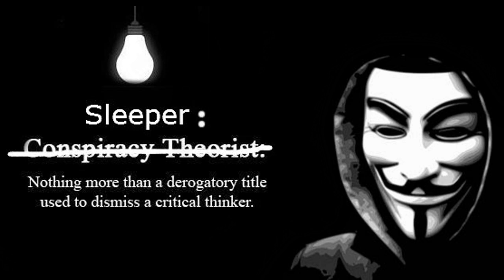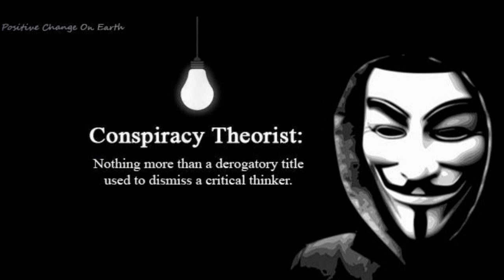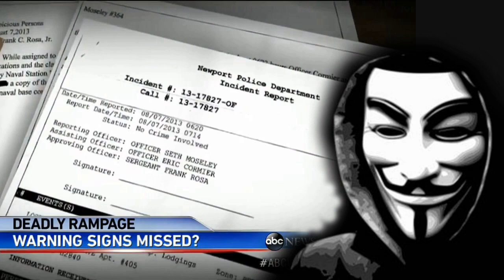Anonymous: Underground Bases, CIA Clones, and False Flags.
Visit this site to learn more (RECOMMENDED: First link uses a proxy)

Please, feel free to download and repost this video.

Thomas Castello was a former Dulce security officer who came forward about what he witnessed, a quick Google or you tube search of his name or the phrase, Dulce security officer speaks out, will lead you to some questions and answers between him and an interviewer. Castello had gone on the run when he had learned his wife and children had been kidnapped. Castello has since vanished, nobody is even sure if he is still alive today.

The elite, like the zeta greys, kidnap women and impregnate them with the exact same genetic structure of the person they wish to clone; these clones are a disposable slave race forced to follow orders of their overseers.  At Dulce base there are seven levels that go underground. In order, there are levels for security and communications, human staff housing, laboratories, mind control experiments, alien housing, genetic experiments, and cryogenic storage. Footage has been smuggled our of Dulce; footage of cryogenic tanks, and cloning centers. The cryogenic storage level is used to hold unused organic clones. The CIA has now gained the ability through technology to transfer the consciousness from one body to another. One thing to keep in mind is that our consciousness is the same thing as a spirit or soul, it is pure energy; our bodies are organic machines, completely made up of organic materials, a biodegradable robot to house our consciousness.

Today, if you are a truth seeker, or conspiracy theorist, you are considered, by the FBI and a program named Communities Against Terrorism, to be sleepers, or potential terrorists waiting to snap. Anyone who harbors conspiracy theories are to be considered suspicious by local police officers, according to a memo from the Department of justice. If you are against the New World Order consider yourself under surveillance. Advanced mind control is being used on everybody through news networks, television shows, movies, ads, schools, and organized religion. Mind control is especially used on conspiracy theorists to create false flag attacks; but before we get into that lets discuss human cloning, as it falls into the subject of mind control on unsuspecting truth seeker through MK Ultra in order to commit false flag attacks.

Arron Alexis was the man who committed the DC Naval Yard shooting killing 12 people. One thing we know for sure is he was not fond of our government or of living in America. He must have been aware of the corruption in this nation. Friends of Aaron say he was tired of dealing with the government, and wanted to leave America. This man believed he was being mind controlled. On his gun he had written, my ELF weapon, referring to extremely low frequency waves; he also wrote, better off this way, and end the torment, on his shotgun.

Jared Loughner was the suspect in the Tucson shooting of Arizona Congress woman Gabrielle Gifford. Jared was an informed truth seeker, or conspiracy theorist. He was aware of our governments involvement in the bombing of the twin towers on September 11th. He was also aware of how the Federal Reserve starts conflicts to begin wars, and its involvement in the agenda to bring in a New World Order. Jared was a fan of Alex Jones, a conspiracy theorist radio host, who is actually a C I A disinformation and double agent working for the Elite.

Tamerlan Tsarnaev was the suspected Boston Marathon bomber. Tamerlan attended a mosque where he met a man named Donald Larking. Donald said he and Tamerlan shared thoughts on conspiracy theories and politics; they also spoke of America and its involvement in the middle east. Tamerlan was another informed truth seeker.

Adam Lanza was a 20 year old who allegedly began a shooting spree at Sandy Hook elementary, in New Town, Connecticut; Killing 20 children and 6 staff, just after having killed his mother. Adam was not ignorant of the world around him. He and his mother were aware of the corruption and incompetence of our government. They were also aware of the ponzi scheme that is the US dollar and its rapid decline. The Media portrayed Nancy Lanza, his mother,  as a paranoid survivalist who believed the world was on the verge of violent economic collapse. The media also claims she was reported to have been struggling to hold herself together and had been stockpiling food, water, and guns. The Lanzas were obviously informed truth seekers, or what most people call us, conspiracy theorists. Adam Lanza had been prescribed a drug called Fanapt, which has side effects that include violence, paranoia, and delusions.